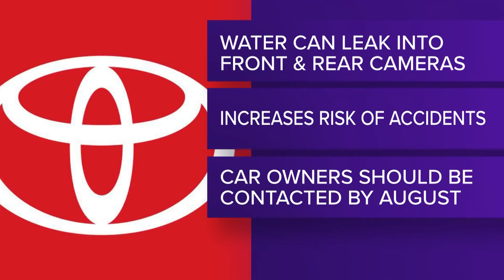Toyota Crown recalls thousands of cars due to camera defect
Water can leak into the front and rear cameras of the 2023 Toyota Crown and cause them to fail.